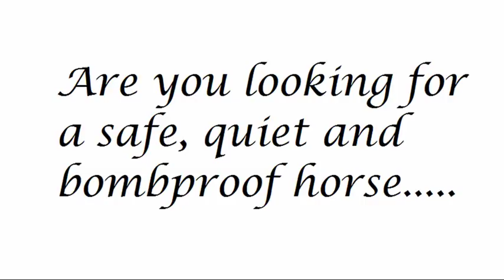Bombproof Gelding for the Whole Family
Bombproof Gelding for the whole family, 15hh chestnut 18 year old Quarter horse X, extremely quiet has played polocross, done pony club, jumping, dressage, general trail riding and cattle work. just recently taught a beginner girl aged 15 to ride, now is very confident although has lost interest. Always pleases the rider quiet on the ground easy to wash, float, catch, trim/shoe. He is a super horse who would be suit for a beginner just plod around on and learn the ropes of their riding career. he will only be going to a loving home who will look after him, no time wasters unfortunately this boy has to go. Located 15mins out of Toowoomba.